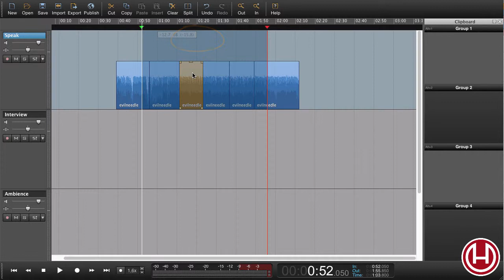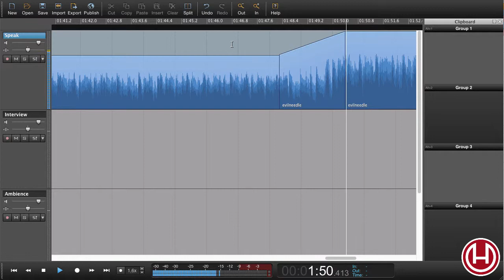Hindenburg tutorial - "Duck" over multiple regions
Learn how to create a “duck” fade over multiple region